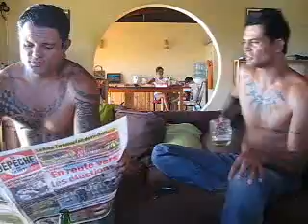2V@M les frères Salmon (Elément 4)